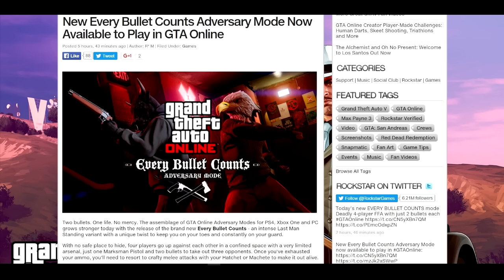GTA 5 DLC - NEW Locations "Tequi-la-la nightclub" & Every Bullet Counts DLC Game Mode (GTA 5 Online)